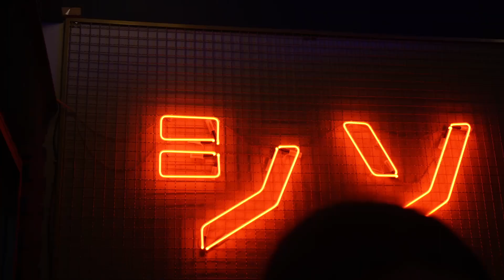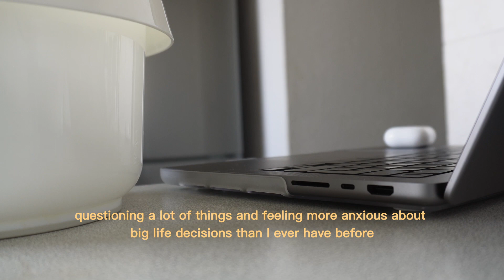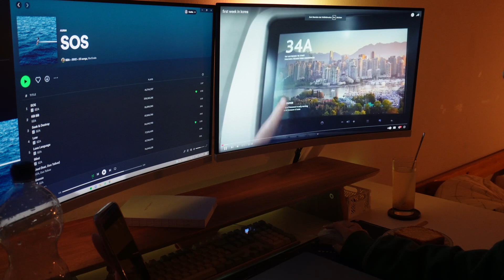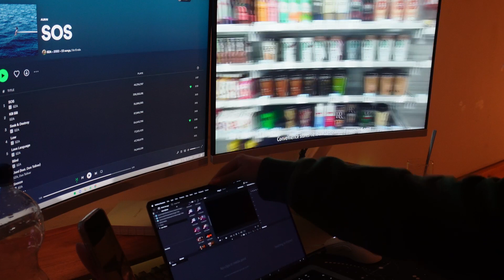Cozy Vlog ⏐ makeup haul, playing Valorant, quaterlife crisis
Hello there ✨

Small reminder to drink enough water 🌊

take care 💕